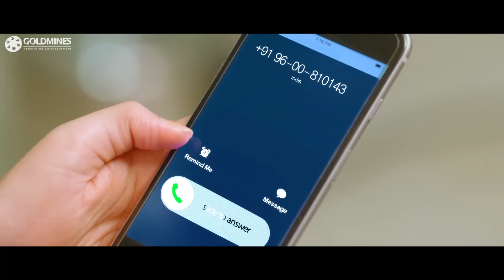कीर्ति सुरेश माफ़ी मांग रही है डॉक्टर रेमो से